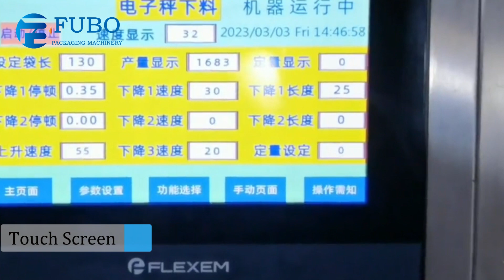coffee liquid sachet packing machine price | vertical form fill seal machine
vertical form fill seal packaging machine can complete filling, date printing, bag former, vertical and horizontal sealing, cutting device, finished product output. packing machine is widely used in food, medicine and chemical industries, such as honey, enzyme beverage, medical liquid, fruit jam, shampoo, etc.

时间轴：
0:00 vertical form fill seal packing machine
0:05 liquid and paste pump
0:11 bag former
0:14 touch screen
0:17 vertical and horizontal sealing
0:22 cutting device
0:26 finished product output
0:30 weighing
0:40 stick sachet
0:46 stick sachet with easy to open

Best wishes !!
  Yingwang
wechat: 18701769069